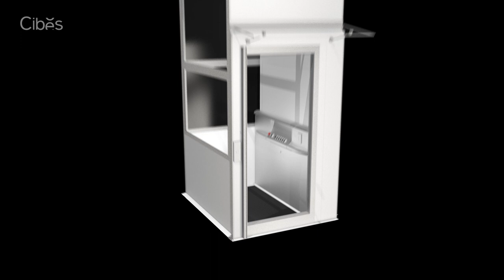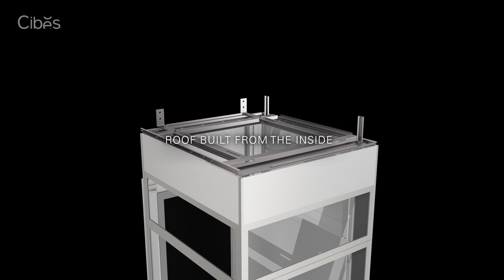Cibes Outdoor Lifts